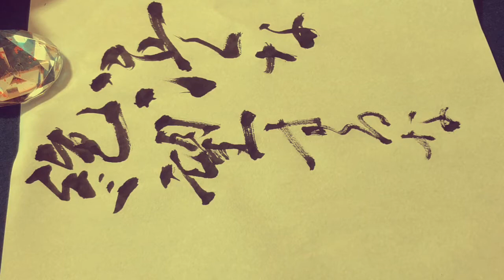【鬼滅の刃】”名言書道シリーズ” 「泣くな 絶望するな そんなことは今することじゃない」